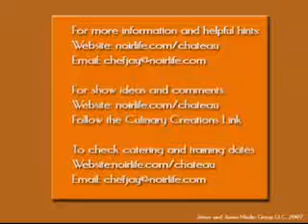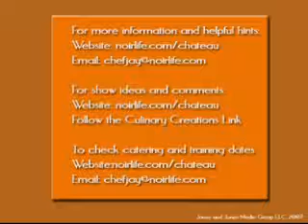Culinary Creations Happy New Year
Happy New Year From Culinary Creations. 2008 has plenty more in store with healthy recipe ideas and more cooking hints and tips.